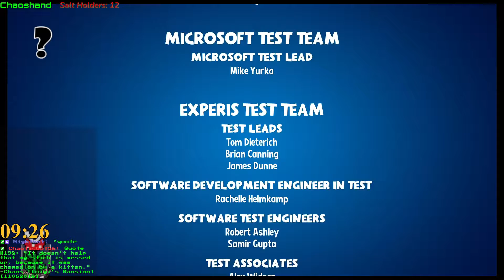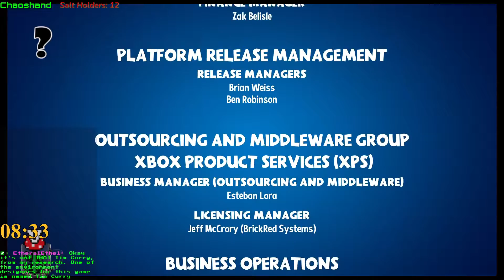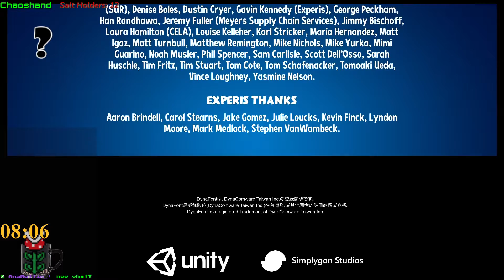Gathering more clovers and prematurely beating the game - Super Lucky's Tale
It's been a bit, but we are back at it! This game is quite fun, just been a rocky couple of months but we are gonna finish it, no matter what!